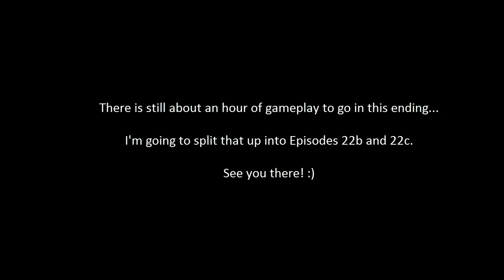Everlasting Summer - Episode 22a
First of three tonight. We set out after Lena's good ending (ooer) and ended up with her bad one!

To vote for what I play during the next livestream (Weds 3rd 7:30PM GMT) please go . Don't forget to vote even if you don't watch the livestream, it will be put up on Youtube too!